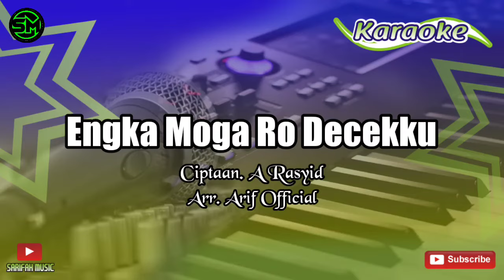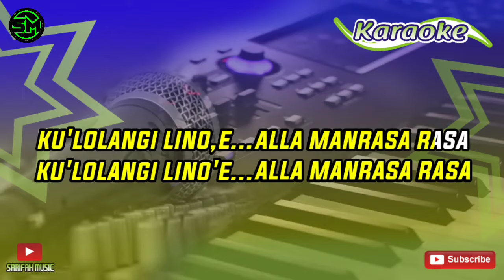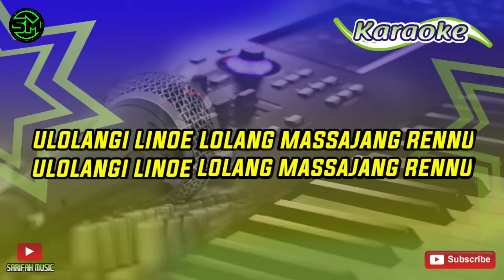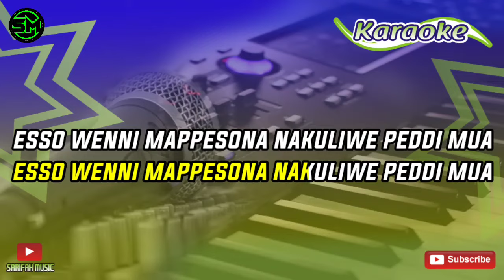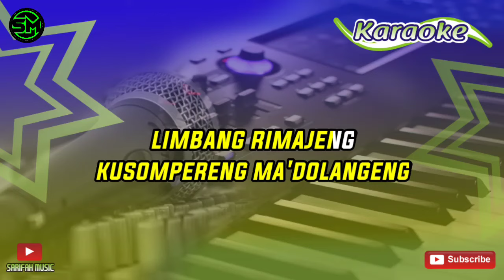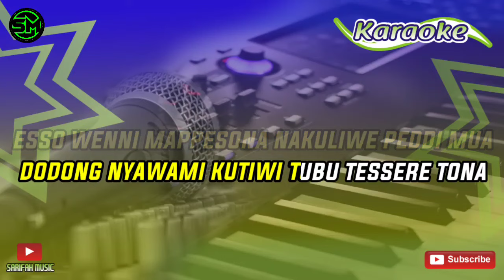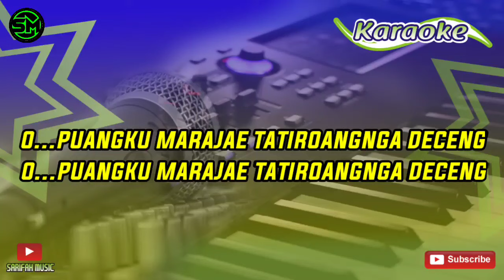ENGKA MOGA RO DECEKKU - KARAOKE || CIPT.A RASYID NADA STANDAR + LIRIK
SILESSURENG OGI'KU

Semoga kalian semua suka dengan karaoke Bugis dan dangdut versi keyboard dari kami pastinya musiknya lain dari yang lain
TERIMKASIH!!!

Hai silessureng ogiku dimanapun berada,semoga anda puas dengan setiap apa yg saya aploud terkhususnya komunitas komunitas suku bugis dimana pun berada salamaki topada salama.salam satu hati satu nada bersama kami sarifah musik